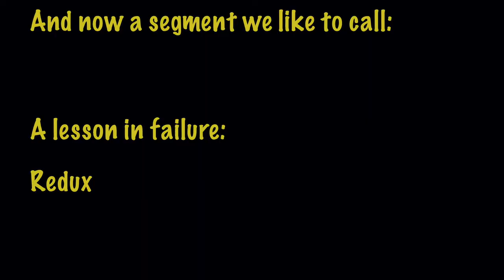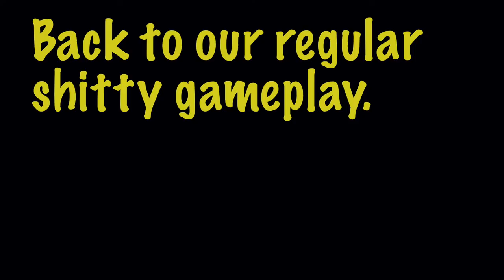We will ever finish?! Ft. Jdlscp Super Bunny Man Part 3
Super bunny man? More like Super Bunny MEN. Maybe it's time to pull up the big boy shorts and finish a level. OR MAYBE EVEN TWO!